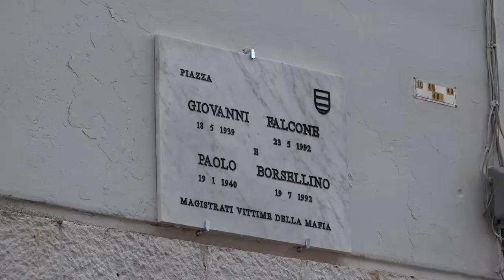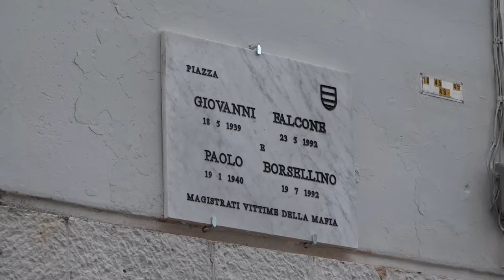A Venafro il sorriso di Falcone e Borsellino... in un murales